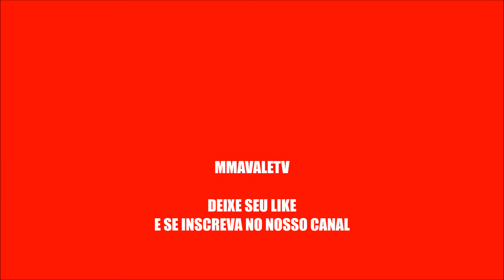Diego Costa jogador do Chelsea pode ir para o Milan da Itália